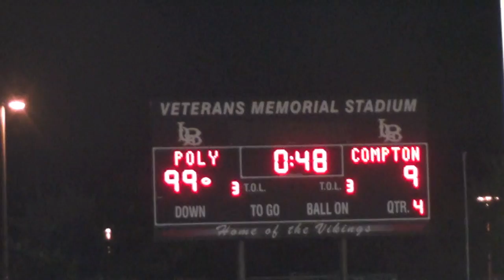High School Football: Long Beach Poly beats Compton 99-9, 2014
We've got a highlight from the Jackrabbits' 99-9 victory over Tarbabes, which will have Long Beach football fans talking for some time.